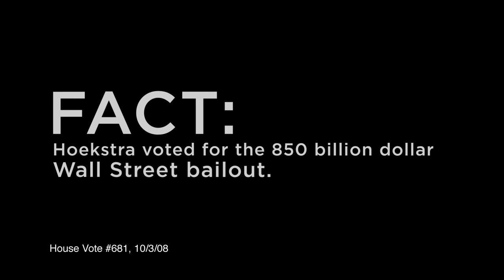Pete Hoekstra's Hollywood Makeover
The Big Hollywood makeover of Pete Hoekstra's even bigger spending record.
Fact: Pete Hoekstra voted to raise the National Debt limit 5 times
Fact: Hoekstra voted for the 850 billion dollar Wall Street bailout
Take it from fellow Republican Mike Cox:
"Congressman Hoekstra follows the Big Government blueprint. He voted for the Wall Street bailout and grew the budget by a trillion dollars. Hoekstra gave Congress more money to spend, expanding our debt limit an additional 5 trillion. Then he pushed a multi-billion dollar tax hike.
Congressman Hoekstra is making big government bigger."
So it's no surprise: After leaving congress, Pete Hoekstra joined a Washington, DC lobbying firm. Quarterbacking for Washington Special Interests. Bowling us over with runaway spending.
That's Pete Hoekstra's big game.
Super.